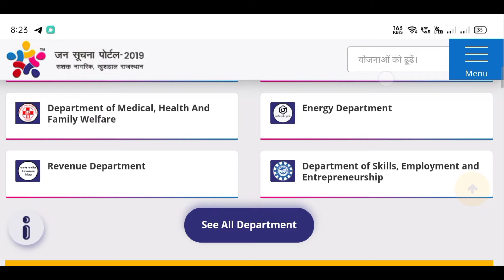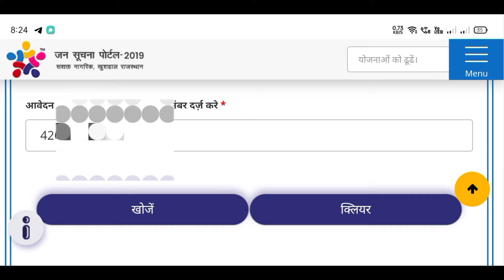How to check pension status jan aadhar card | जन आधार कार्ड से पेंशन कैसे पता करें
Note : The Information available on this channel is for educational and information purpose only made with an How to check pension status jan aadhar card | जन आधार कार्ड से पेंशन कैसे पता करें | Pension status

about this video: hlo dosto aaj ke is video me aapko jan aadhar card se pension status check karna bataya hai.

Caver topic:
jan aadhar card se pension status kaise check Karen
pension status kaise check Karen
aadhar card se pension kaise check Karen
aadhar card se pension kaise check Karen mobile se
jan aadhar card se pension status check Karen
mobile se pension kaise check Karen
phone se pension status kaise check Karen
आधार कार्ड से पेंशन कैसे पता करें
जन आधार कार्ड से पेंशन कैसे पता करें
मोबाइल से पेंशन कैसे पता करें
how to check pension status